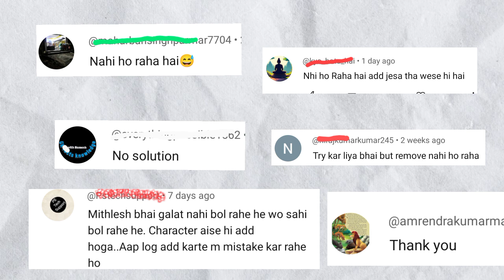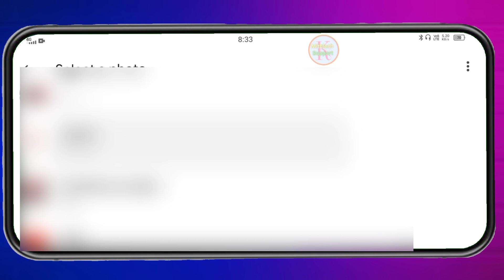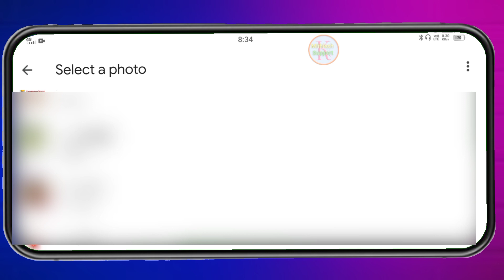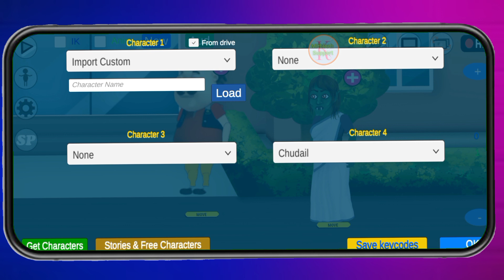🔥आप ये गलती करते हैं character add करने में | Chroma Toons Character Problem Solve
📢 SOME WORDS FOR YOU :-👇🏻
  -Dosto Is video me aap ko batane bala hu ki bahut logo ko chroma toons me character add karne me problem hota hai kaise tik kare . mai ek video banaya tha lekine bahut logo ko abhi -bhi problem hota hai kya galti karte hai o batane bala hu video ko pura dekhe 👀

               Your Question :-
Chroma toons character problem
chroma toons
chroma toons new character
cartoon character for chroma toons
chroma toons characters
chroma toons cartoon character
chroma toons custom character
chroma toons new update 2023
new update chroma toons
chroma toons character add problem
3D cartoon video kaise banaye